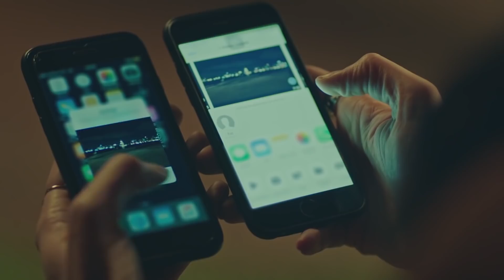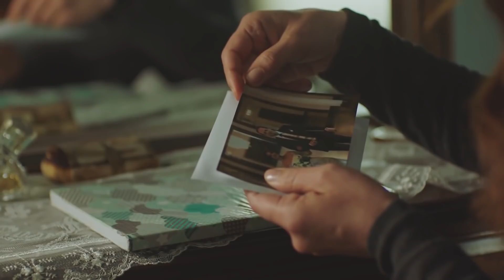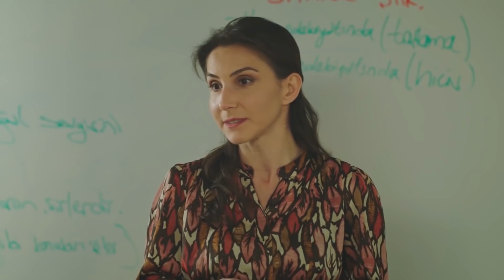Gulperi En Español | Capítulo 74 (Español Doblado)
Gulperi En Español | Capítulo 74

A mother's unconditional love for her children is the last beacon of hope of a woman who has been slandered, treated cruelly and went through injustices just because she's a woman. When she hit rock bottom, when she was struck by the greatest of pains, the sorrow in her son's eyes and the smell of her daughter's hair are the only things that kept her going. She has to stay with her nestlings until they grow strong wings to fly away because a mother is only a mother when she's with her children.